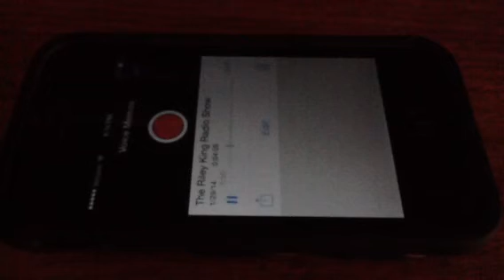The Riley King Radio Show